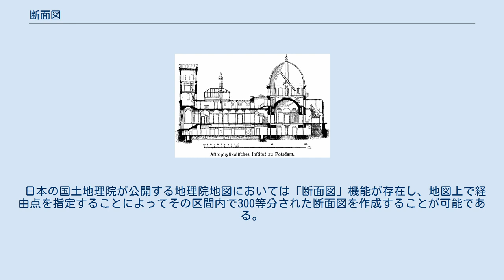断面図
断面図（だんめんず、英語: Cross section）は、単に断面とも呼ばれ、平面図が上から見た水平断面であるのと同じように、対象物を通る垂直面を表す。
本記事においては設計図面におけるものと地図学におけるものについて記述する。
 設計図面において設計図は、特定の線において物体を見ることによって得られる図である。
投影図においては、点線で示されるかくれ線によって直接見られない線を示すことが可能であるが、場合によって判読することが難しくなることがあり、これを改善するために使用される。
断面図においてはかくれ線は描かれず、対象の形状を外形線（がいけいせん）と呼ばれる太い線で描く。
また断面そのものは右上がりの斜線を用いたハッチングを行うことで示される。
 ポツダム天体物理天文台の断面図 セクションは建物の異なるレベル間の関係を説明するために活用されるが、上記の天文台図においては文章のみで理解するのが難しい、外側から見ることが可能なドーム、建物の内側でしか見ることができない2つ目のドーム、および2つの間の空間が大きな天体望遠鏡を収容する方法を示している。
 幾何学的には、断面とは、建物の垂直直交平面投影図であり、垂直平面は建物を貫通して表現している。
 断面図には対象の横断面や縦断面のみを投影図(マルチビュー投影)の手法を用いて二次元的に描画したものと、テクニカルイラストレーションにおける透視図法を用いて三次元的に描画された対象の一部を切り取り、立体的な断面を描いたもの(カットモデルをイラスト化したものとも言える)が存在しており、断面図といえば通常は前者を指し、後者は切欠図、切取図などと呼ばれる。
 立断面図は立面図と断面図を組み合わせたもので、建物の他の部分の高さを断面図を超えて見たものである。
 地図学や地質学などにおいては、複数の地点間の地形であったり地質構造を示すものである。
 日本の国土地理院が公開する地理院地図においては「断面図」機能が存在し、地図上で経由点を指定することによってその区間内で300等分された断面図を作成することが可能である。